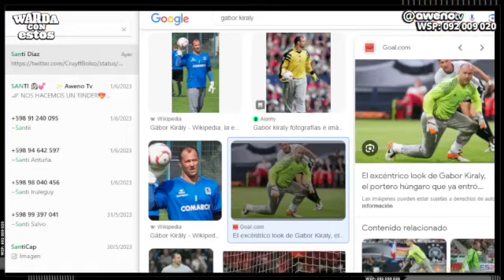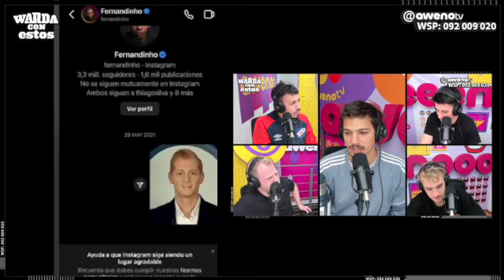“HOY SOY MÁS HINCHA QUE NUNCA”, TARDE DE DATAZOS & MODO HINCHA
L a V de 10 a 12 H | Gastón Carbajal (Waldemar) y Romi Díaz.

L a V de 17 A 19:30 H | Cami Rajchman, Agus Morales, Pato Rebufello y Agu Correa.

L a V de 19:30 a 21 H | Camz, Fabri Chiurchiu y Ale Peszano.

2 - 🔔 Apreta la Campanita para activar las notificaciones.